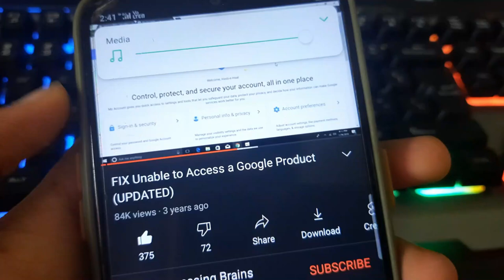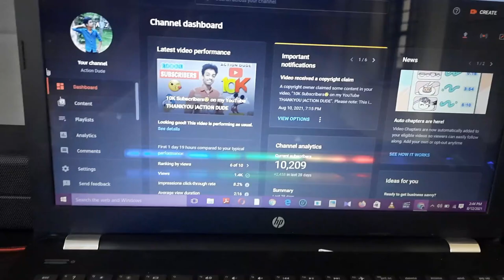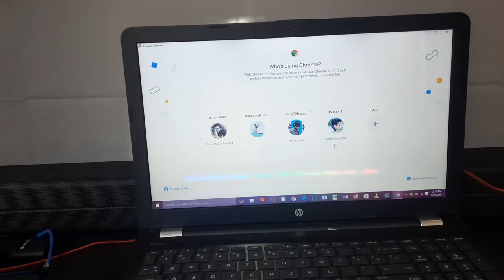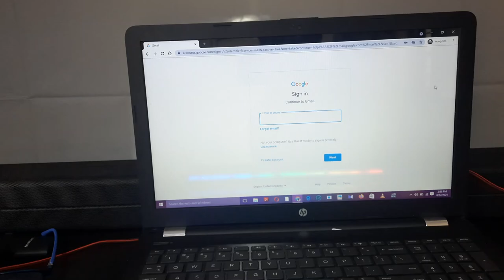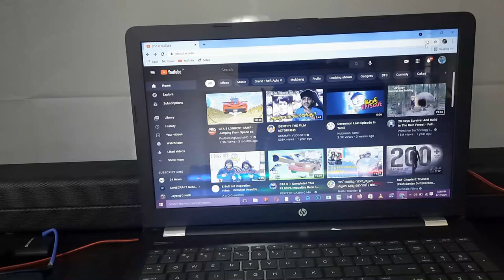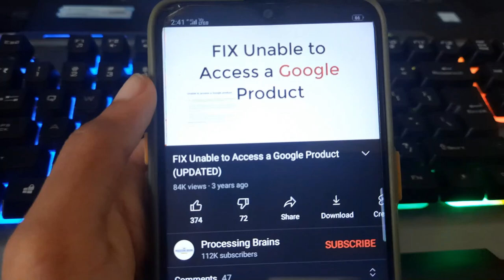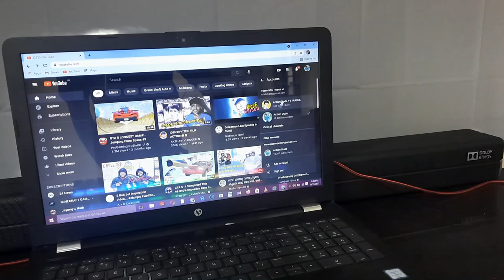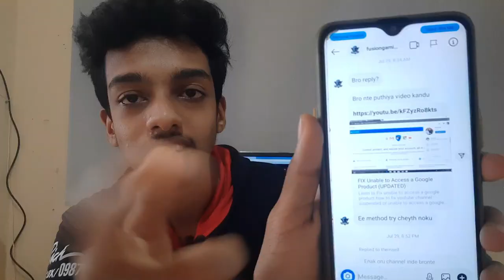My YouTube channel is recoverd Guys | ACTION DUDE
My Mic

My headset

My mouse
1, GAMING MOUSE TECH GUY
MFTEK Gaming series